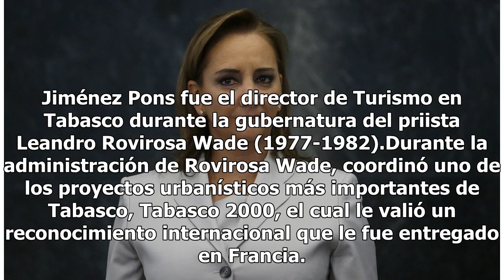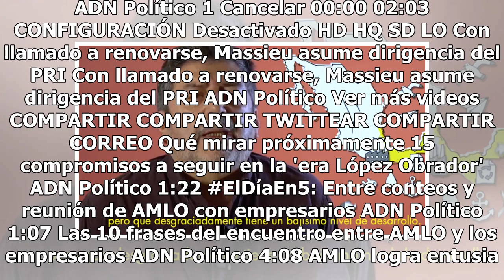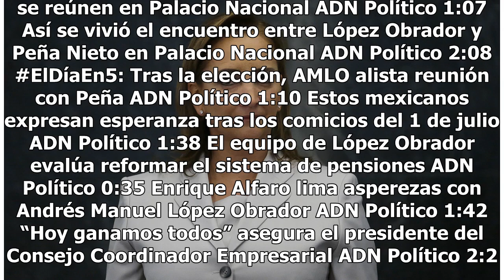AMLO designa a Rogelio Jiménez Pons como futuro titular del Fonatur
El empresario Miguel Torruco Marqués, propuesto por Andrés Manuel López Obrador como futuro secretario de Turismo federal, presentó en redes sociales al arquitecto Rogelio Jiménez Pons como el designado como próximo titular del Fondo Nacional de Fomento al Turismo (Fonatur) a partir del 1 de diciemb...